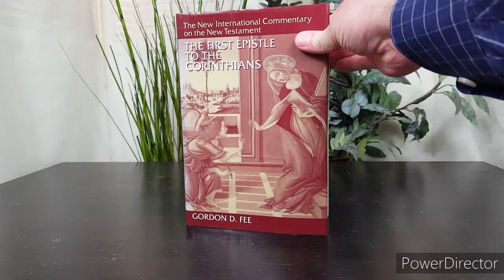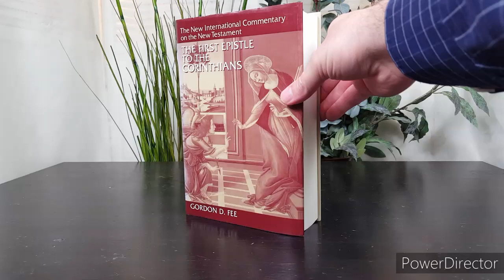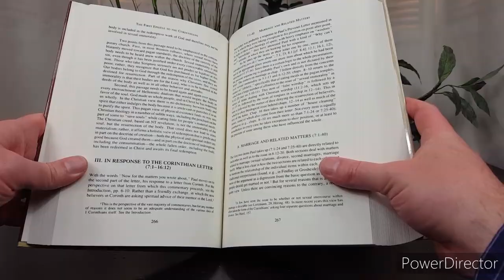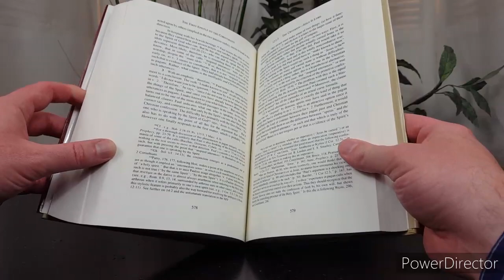1 Corinthians by Gordon Fee | Bible commentary review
Browse Gordon Fee's 1 Corinthians volume in the NICNT on Amazon via its exact ISBN: